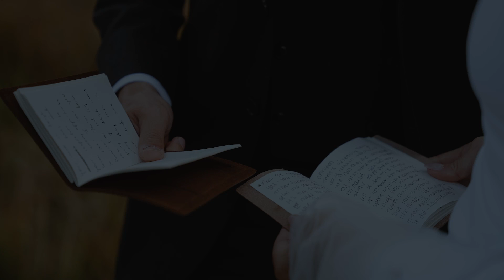Daniele & Christian Full Film - 10/1/2023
High Camp at Palisades